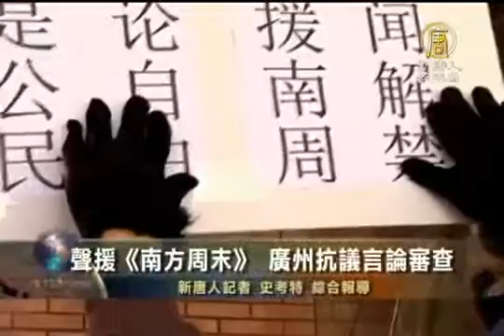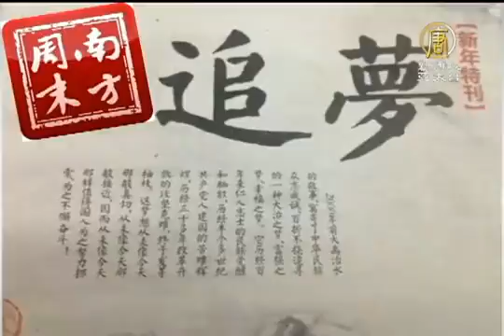【南方周末 中国热点真相新闻】声援南方周末 广州百人抗议言论审查